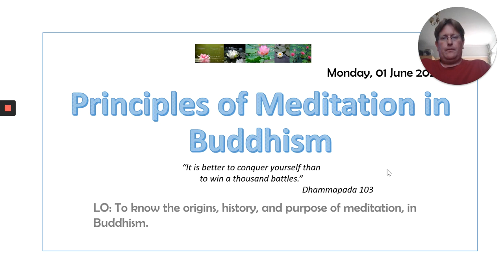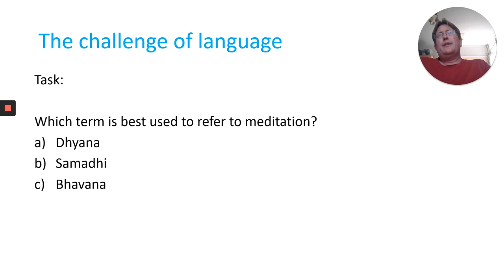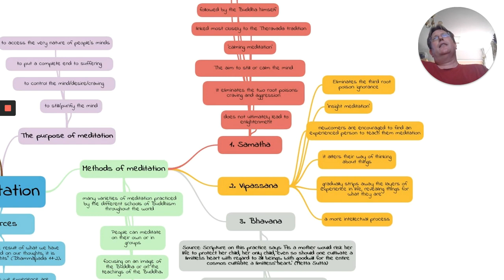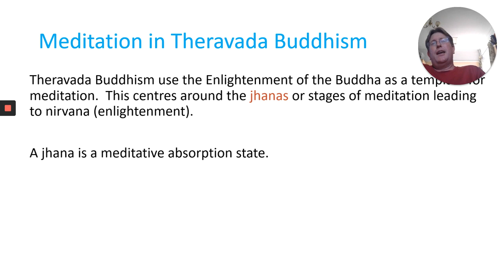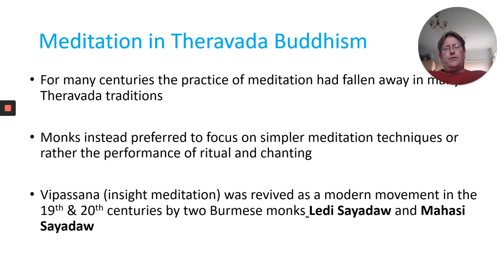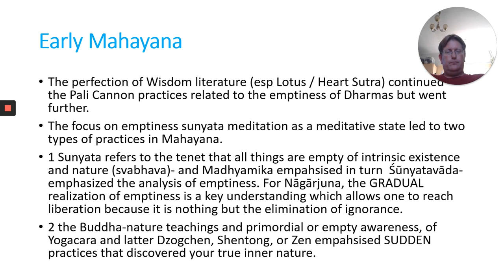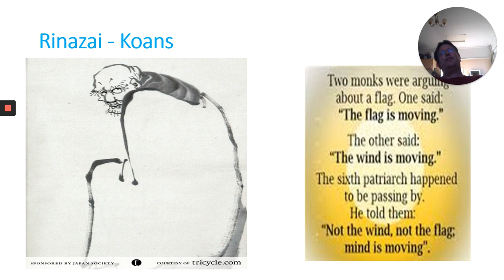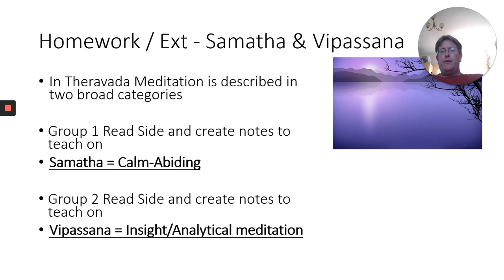L1 od 6 Principles of Bud Med Unit 3 3 Alevel convert video online com